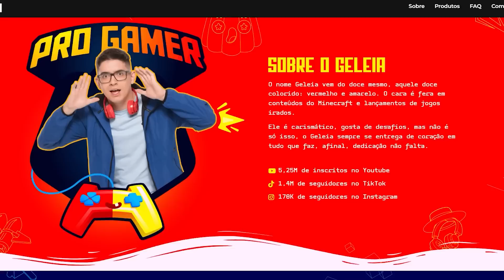COMPREI o BONECO DO GELEIA no minecraft